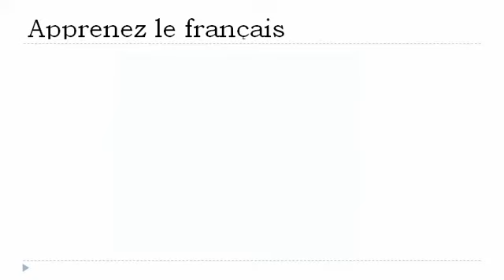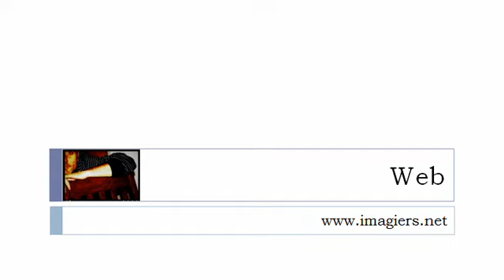Lezione di francese = Aggettivi femminili che terminano con = ienne =